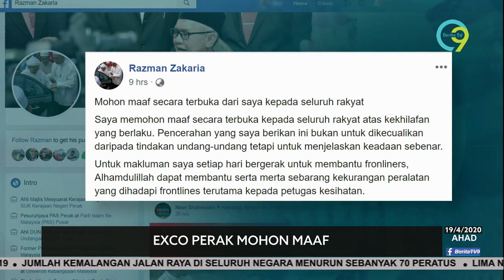EXCO Perak Mohon Maaf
EXCO Perak, Razman Zakaria mohon maaf berikutan kehadirannya pada majlis makan di maahad tahfiz di Lenggong ketika PKP.